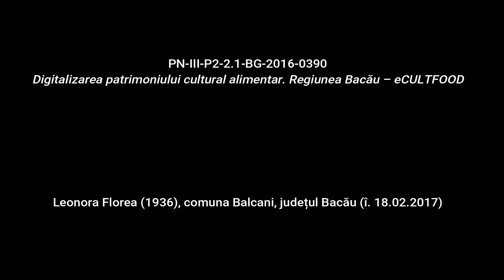Balcani, Perje uscate cu orez Rețetă povestită eCULTFOOD